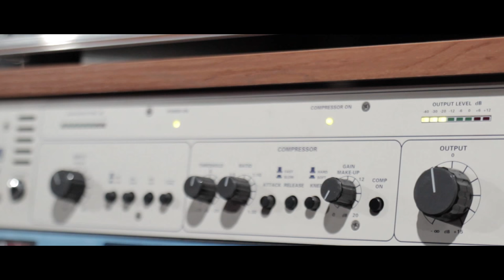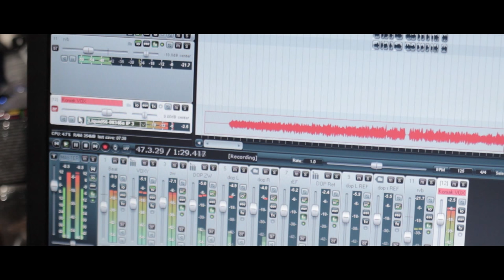Koniak - Nie wierzyłeś w to prod. DaMo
Koniak: Raper z Czerwionki-Leszczyn który burzy wszystkie konwenanse swoim bezpośrednim podejściem do tekstów i muzyki. Zapraszamy do odsłuchu

Title: "Nie wierzyłeś w to"
Artist: Koniak
Producer: DaMo
Lyrics: Koniak
Mix & Mastering - DaMo
Label: NieToNie Records
Wideo: E.M Studio